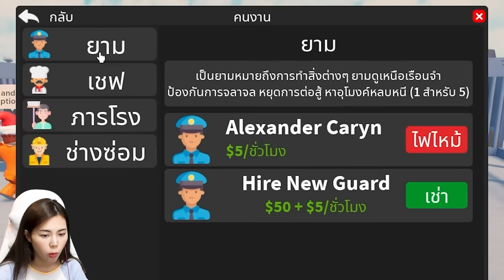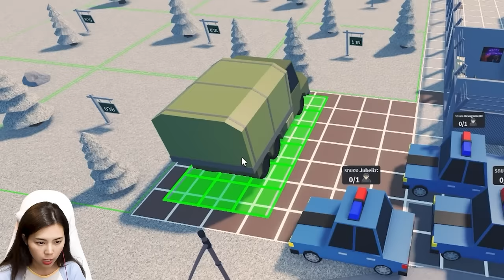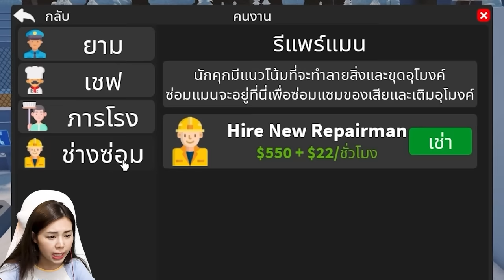คุกสุดป่วนนักโทษแหกคุก | Roblox My Prison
zbing z